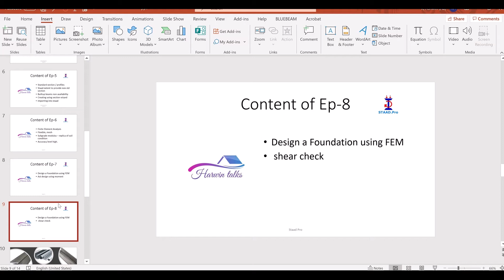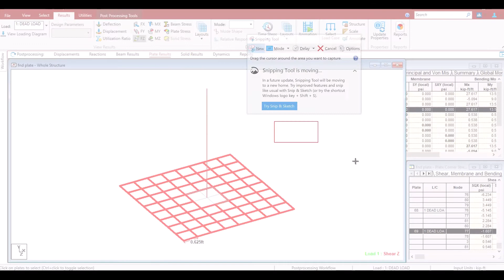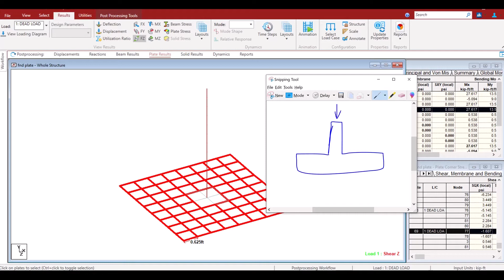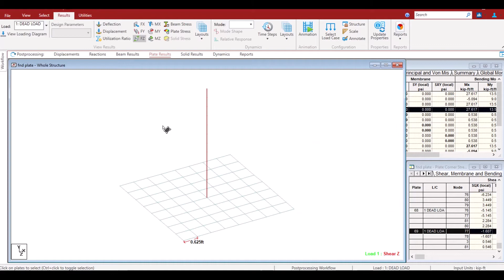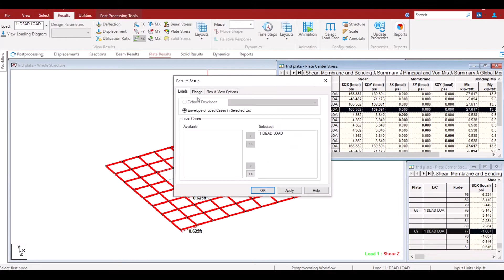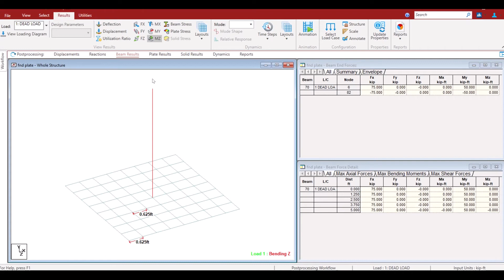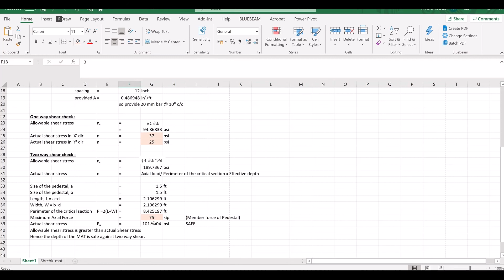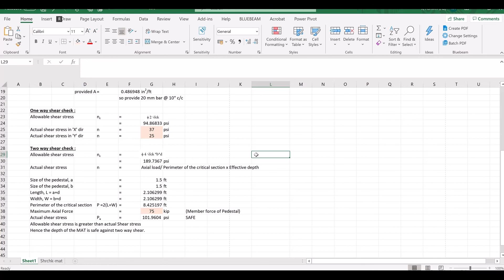How to Design an Isolated Foundation - Shear checks | FEM Staad | EP8 தமிழில்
Thickness of the footing can be designed by one way and two way shear checks.